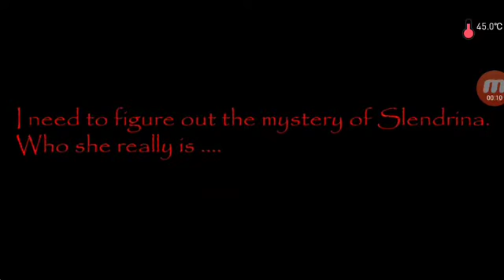June 1, 2018